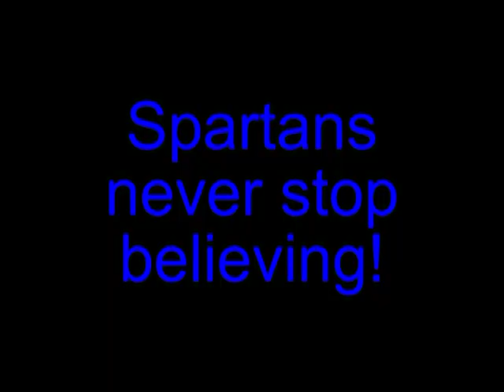Fargo North Fire Up Video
Fast forward to 1:37 for the funny part!

The parents are getting the girls fired up for State Basketball.